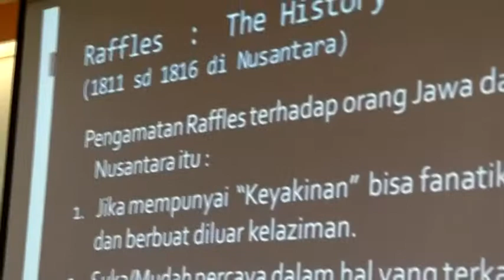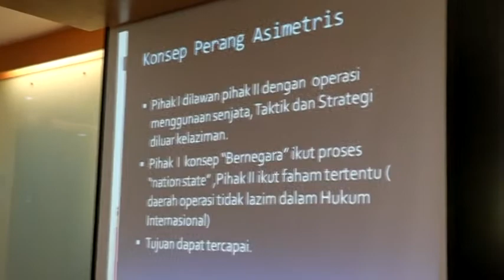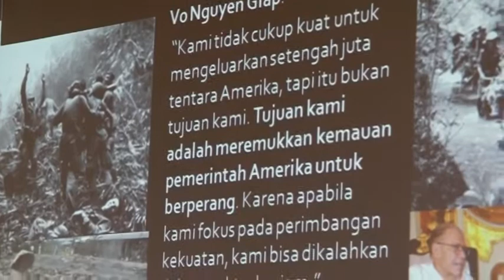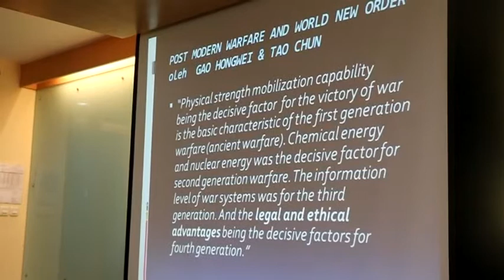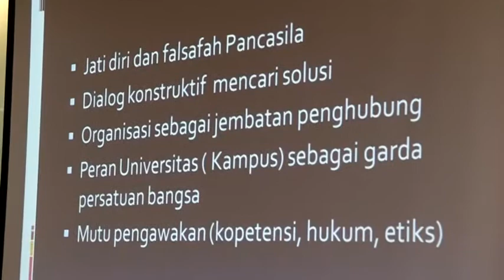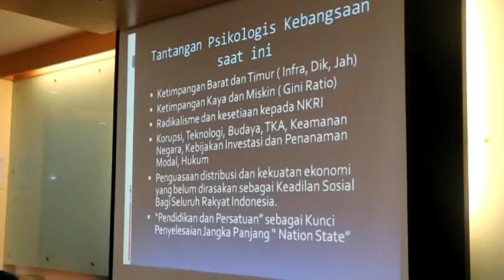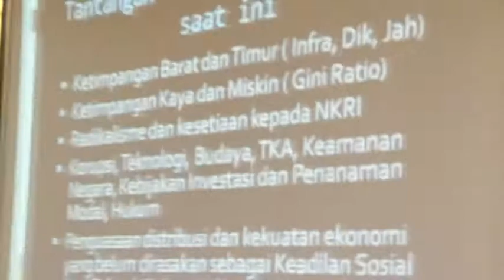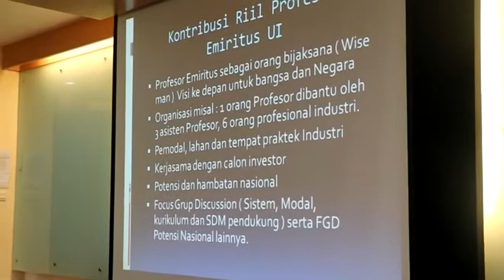ReplikaUI51 Prof Budi Susilo Supandji bicara tentang masa depan bangsa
Prof. Budi Susilo Supandji, mantan Dekan FTUI dan Mantan Ketua Lemhanas bicara tentang karakteristik orang Jawa kaitannya bagi masa depan bangsa.